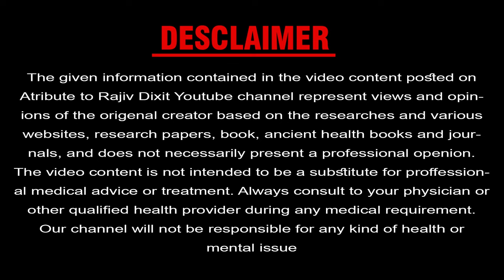5 Best Hair oils in India || बालों के 5 सबसे अच्छे तेल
Aaj ke video me ham India ke 5 best hair oils ke bare me janege aur inke faaydo ki baat karenge. ye video bhi aapke bade kaam ka ho sakta hai...